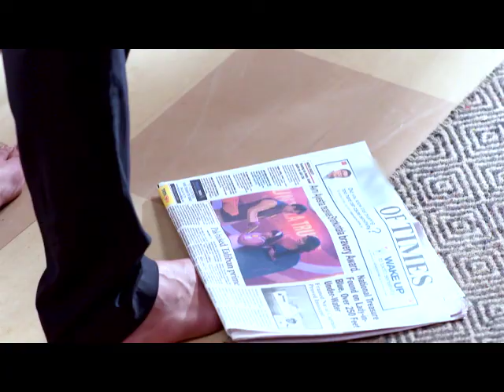STAR VEZHAMBAL 60 TD 04 08 17 REV